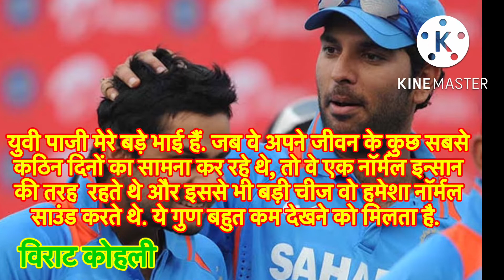युवराज सिंह की प्रशंसा में कहे गए 15 प्रसिद्ध कथन।Famous quotes on Yuvraj Singh/Yuvraj praise quotes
In this video we are taking about 15 famous quotes on yuvraj Singh by world famous cricketers so enjoy this video

MS Dhoni की प्रशंसा में कहे गए 20 प्रसिद्ध कथन।famous quotes on MS Dhoni/Dhoni Praise quotes

विराट कोहली की प्रशंसा में कहे गए 20 प्रसिद्ध कथन।Famous quotes on Virat Kohli/Virat praise quotes

by world famous cricketers so enjoy this video

yuvraj singh
युवराज सिंह
Yuvraj Singh Praise Quotes in Hindi
युवराज सिंह की प्रशंसा में कहे गए कथन
Hindi Quotes
Hindi Thoughts
yuvraj singh Quotes
yuvraj singh in Hindi
yuvraj singh Life
Yuvi
युवी
cricket quotes in hindi
cricket
Stuart Broad
India
England
T20 cricket
T20I
Yuvraj sixes
Yuvraj best score
Yuvraj fours
Yuvraj World Cup score
Yuvraj biography
Yuvraj speech
Yuvraj interview
Facts
World
World facts